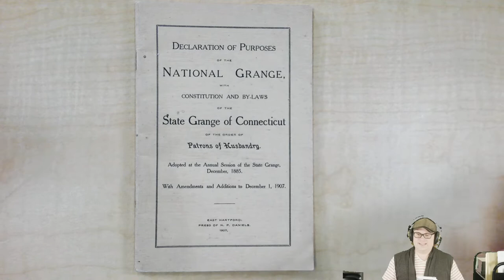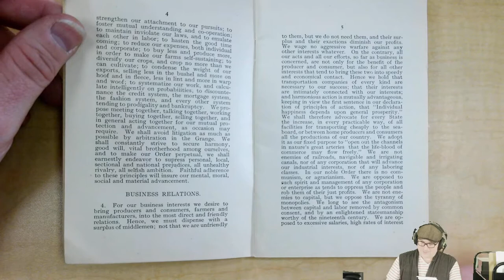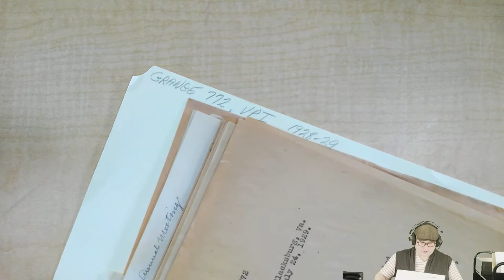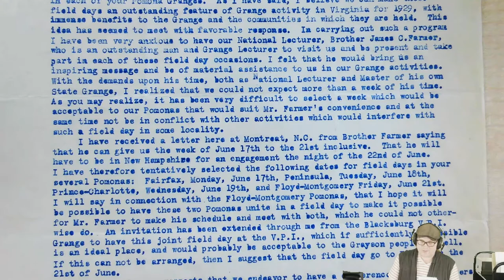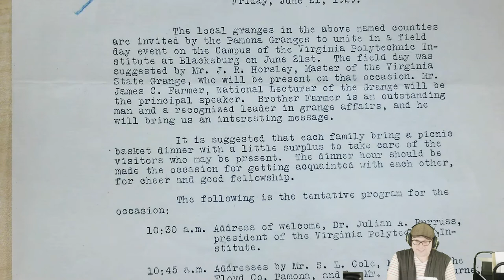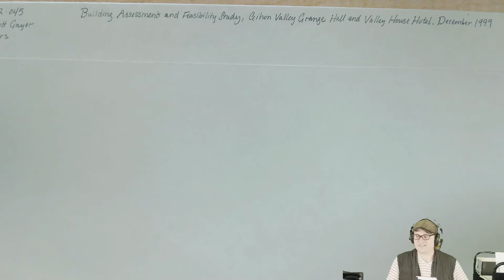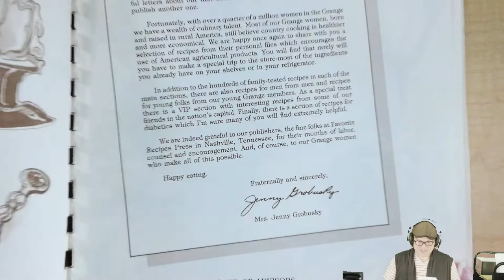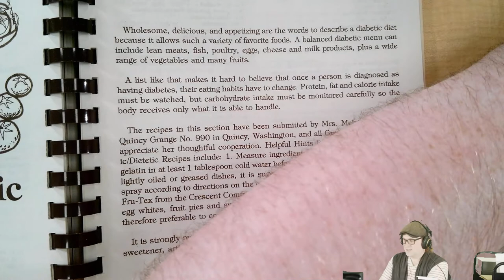Archival Adventures - Episode 61: The National Grange of the Order of Patrons of Husbandry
Fulfilling a viewer request, this week on Archival Adventures we are on a quest to learn about the Granger movement that created The National Grange of the Order of Patrons of Husbandry. We take a look at documents found in our archives related to the Virginia Polytechnic Institute Grange as well as some published materials from the National Grange.